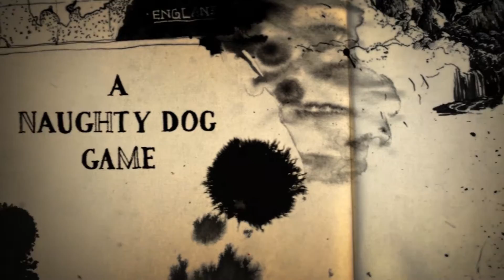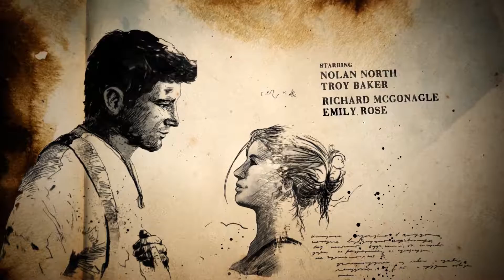UNCHARTED 4 [024] Der Lieferanteneingang [ Let's Play / Deutsch / German]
UNCHARTED 4 [024] Der Lieferanteneingang